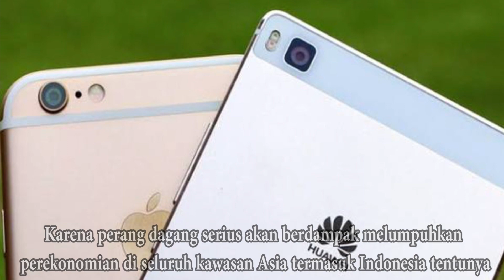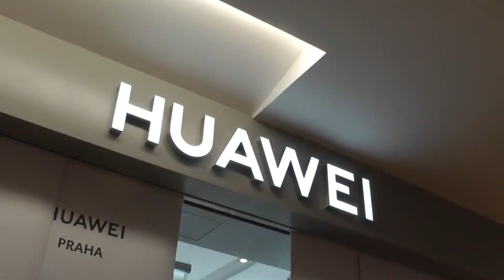HUAWEI MERAMAIKAN PERANG DAGANG AS VS CINA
Genderang perang dagang Amerika Serikat (AS) versus Cina sudah dikumandangkan Presiden Amerika Serikat Donald Trump.

Perang Dagang AS-Cina semakin tegang dan ikut menyeret perusahaan teknologi Cina bernama Huawei.

Ada pandangan bahwa ini sekadar stategi kolaborasi dagang.

Karena perang dagang serius akan berdampak melumpuhkan perekonomian di seluruh kawasan Asia termasuk Indonesia tentunya.

Apalagi, AS-Cina adalah dua negara raksasa yang sangat berpengaruh dalam perekonomian dunia.

Salah satu, perusahaan teknologi Cina yang terseret arus deras Perang Dagang AS-Cina adalah Huawei.

Apa dan bagaimana Huawei ini? Huawei didirikan oleh Ren Zhengfei pada tahun 1987.

Huawei adalah perusahaan yang berbasis konsumer inovasi. Pemegang saham Huawei adalah para pekerjanya.

Saat ini Huawei memiliki lebih dari 170.000 karyawan.

Huawei kini menjadi perusahaan produsen perangkat telekomunikasi terbesar di dunia.

Huawei telah melayani 140 lebih negara dan salah satu perusahaan yang terdepan.

Dalam mengembangkan teknologi internet 5G, Huawei juga menjadi salah satu raksasa teknologi Cina.

CNBC Indonesia melansir bahwa Huawei mulai bermasalah dengan Amerika Serikat, sudah sejak negara adidaya itu dipimpin Presiden Barack Obama.

Saat itu, pemerintah AS menduga Huawei mengelabui bank-bank AS. Untuk membantu perusahaan bertransaksi dengan Iran.

Padahal, Iran dijatuhi sanksi ekonomi oleh AS. Tersangka dalam kasus ini adalah Meng Wanzhou, CFO Huawei sekaligus anak dari Ren Zhangfei.

Tidak hanya itu, teknologi 5G yang dikembangkan oleh Huawei menambah AS semakin meradang.

Negeri Paman Sam itu menyatakan bahwa perangkat produksi Huawei bisa disusupi dan digunakan pemerintah Cina untuk memata-matai AS.

Tudingan itu semakin menguat. Karena sebelum mendirikan Huawei, Ren Zhangfei merupakan mantan perwira militer Cina. Ia juga disebut-sebut anggota dari Partai Komunis Cina.

Tapi tudingan itu pun dibantah Ren Zhengfei. Dia menyatakan bahwa Huawei independen, tidak akan tunduk pada keinginan pemerintah Cina.

Huawei juga menjamin perangkat mereka sangat aman.

Ren Zhengfei menegaskan bahwa yang dihadapi Huawei sekarang ini, lebih terkait dengan masalah politis ketimbang masalah keamanan dan pertahanan negara